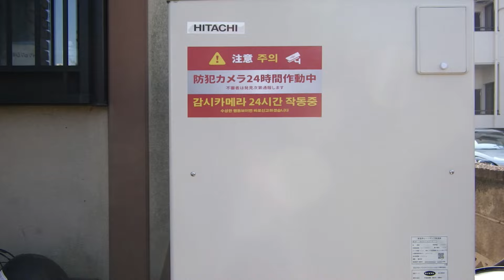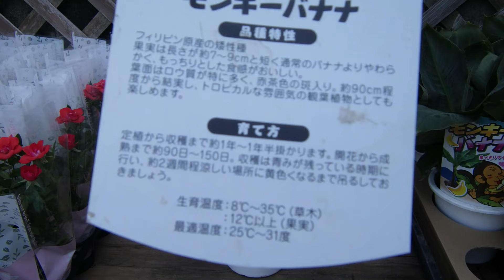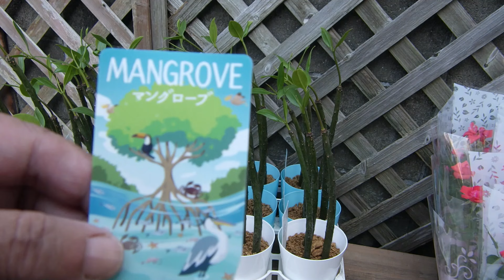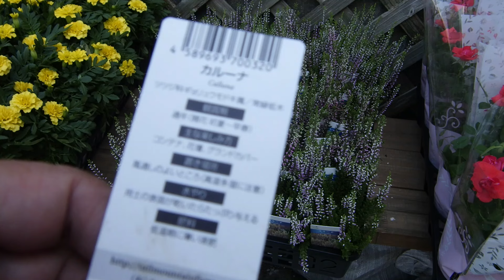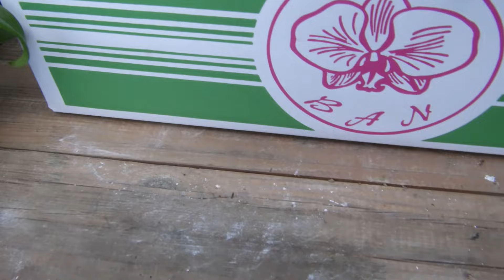6日の仕入れ 花市場 変なのばっかり仕入れてきました 福神草・モンキーバナナ・胡蝶蘭・マングローブ・ミニ胡蝶蘭・カルーナなど バイクが3台盗まれたのでめげずに防犯カメラを設置 長男大活躍です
9月6日の仕入れ
台風の後、夏のお花を秋のお花に入れ替える時期
寄せ植え用の花苗を仕入れに行ったんですけど思いのほか高かったので変なものばっかり買ってきました。
福神草、モンキーバナナ、マングローブは数年に一度しか川越の市場には来ないのでここで会ったが百年目です。
（バナナは一年に一度くらいは出てくるかな）
昨日頑張って写真を撮りましたので現在ヤフオクに出品中
お値段はちょっとお高めですが、均したらお安い方だと思います。
激レア（と言っていいのだろうか）商品、お見逃しなく。
ぜひヤフオクの方もご覧ください。